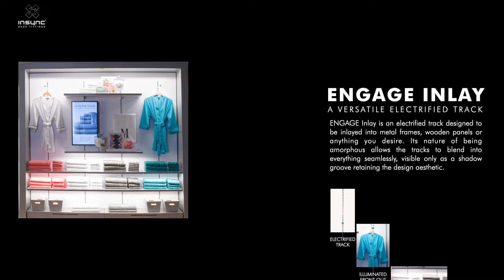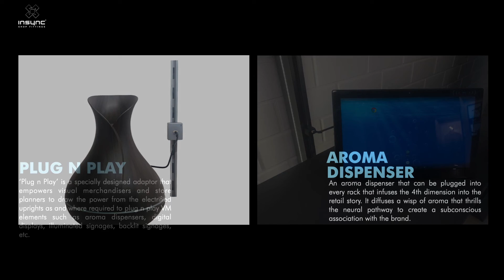Inlay In Everything!!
Don’t you feel that any investment made in designing or renovating a new store should not only be relevant today but also should serve your purpose for the future?

Set up a store within no time with INSYNC’s electrified range called ENGAGE Inlay. All you need to do is just fix it and get going!

The Inlay panel assembly comes factory fitted with the embedded electrified track and is simply hung onto the wall using a specially designed wall fixing mechanism.
The plug & play merchandise supports embedded with LED Lights, Signages, digital screens, IoT enabled technology can all be fixed and re staged effortlessly, its as simple as Fit N Light.

Engage Inlay is an electrified track designed to be inlayed into metal frames, wooden panels or anything you desire. Its nature of being amorphous allows the tracks to blend into everything seamlessly, visible only as a shadow groove retaining your design aesthetic.